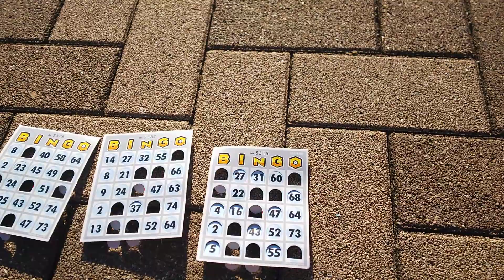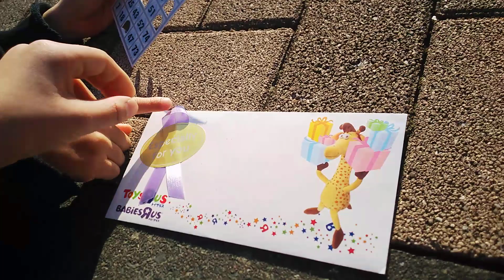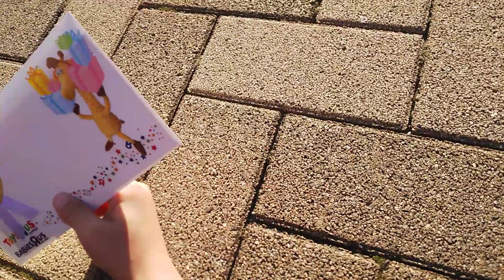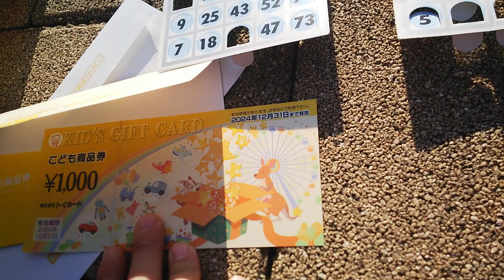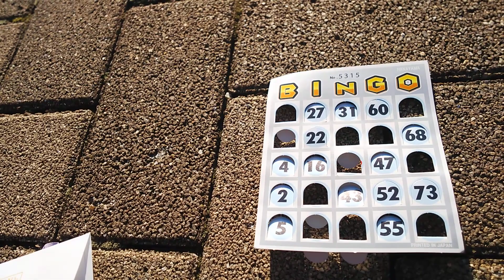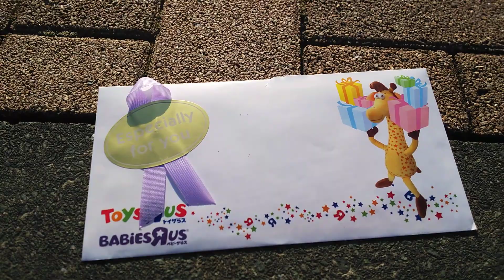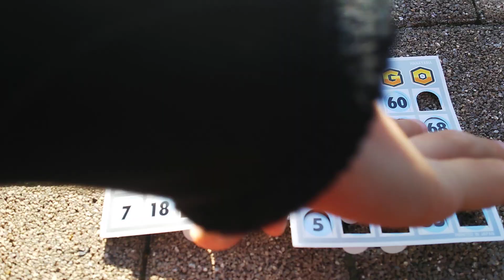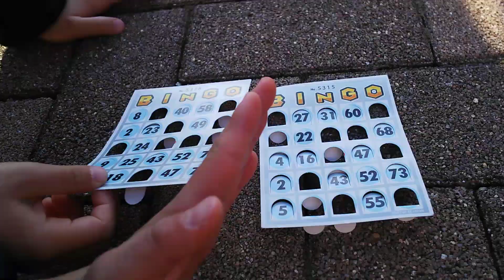NINTENDO スイッチをビンゴ大会で！！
豪華景品が当たるハウジングセンター

ビンゴ大会にて！

やったぜ😃✌️

とりあえず商品GET！！